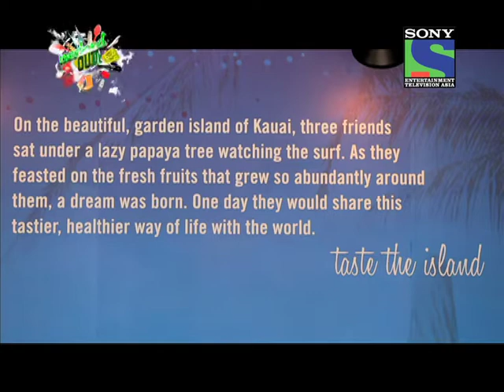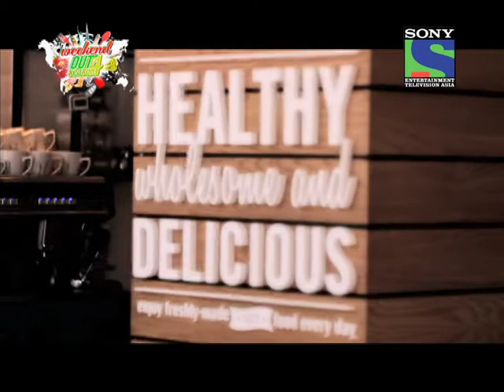Weekend Out Season 4 - Kauai at Marina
Check out yet another Healthy Restaurant In Marina which GauravTandon from SonyTv takes you to. This South African chain of restaurants has now opened its 1st restaurant in Dubai. They serve Sandwiches , wraps etc.. and its all Healthy. So go Kauai and eat your hearts out..